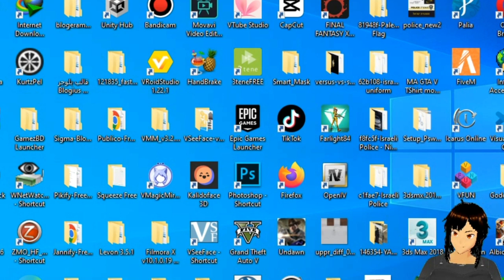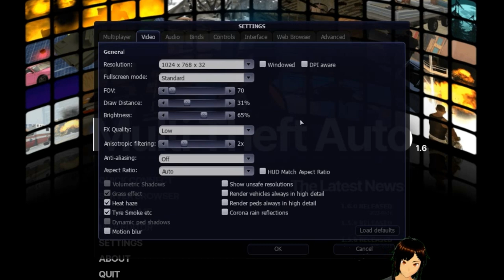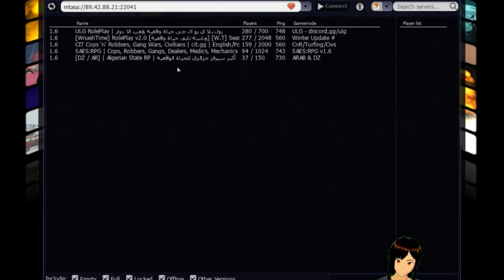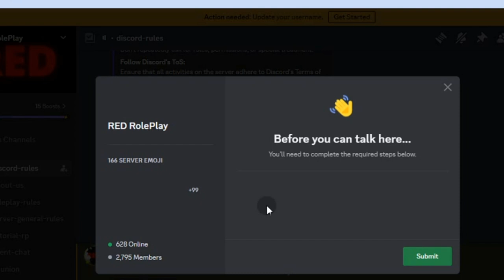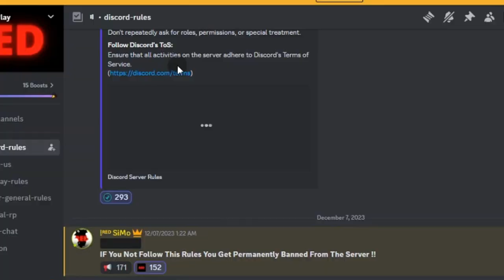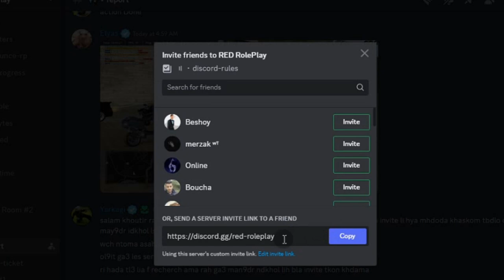قراند الحياة الواقعية جتيا المغرب سان اندرياس العالم الاحمر📢👮 GTA RP MAROC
قراند الحياة الواقعية جتيا المغرب سان اندرياس العالم الاحمر📢👮
 GTA RP MAROC SERVER RED ROLE PLAY MOROCCO MTA SAN ANDREAS